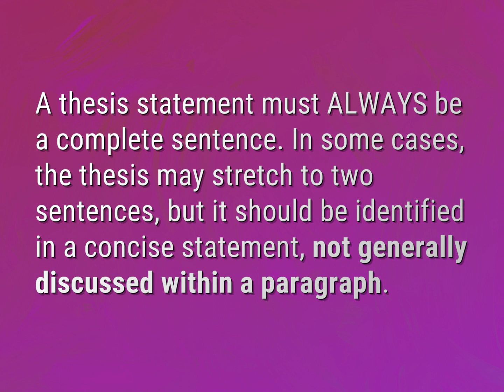Can a thesis statement be a paragraph?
James Webb (2022, August 4.) Can a thesis statement be a paragraph?
    WHYS.video